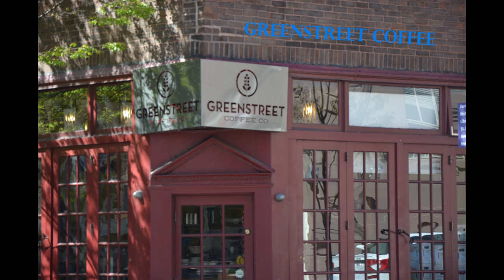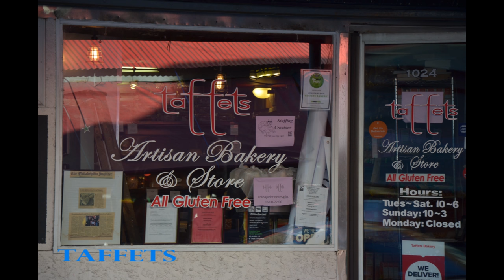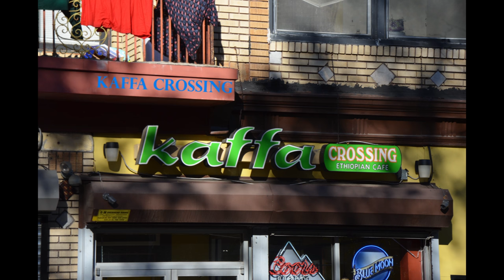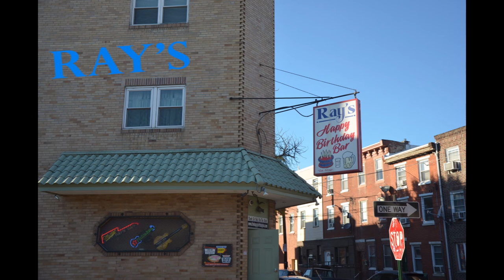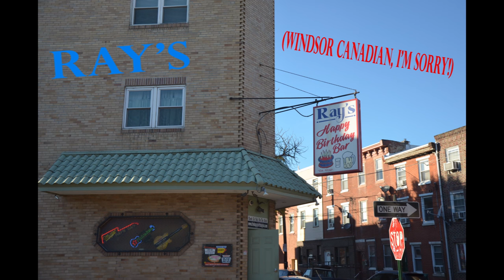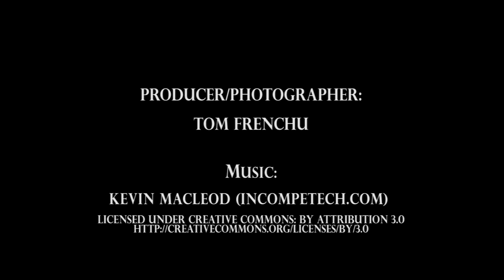Philadelphia, PA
Honorable Mentions:

-Bottle Bar East
-Capogiro(gelato)
-Good Spoon Soupery
-Johnny Brenda’s(music venue/bar)
-Kawaii Cat Cafe(cafe/adoption services)
-Khyber Pass Pub
-Mamas Vegetarian(falafel)
-Ritz Five(movie theatre)
-Stock(Vietnamese)
-Taqueria La Veracruzana
-Uncle Oogies(good cheap pizza)

Full List:

-Federal Donuts
-Philly Style Bagels
-Grindcore House
-Greenstreet Coffee Co.
-Reanimator
-Taffets
-Center City Pretzel
-Francoluigi's
-Antonio's
-Nam Son
-Los Gallos
-Frangelli's
-Stargazy
-Kaffa Crossing
-Honest Tom's
-American Sardine Bar
-Tired Hands
-Ray's Happy Birthday Bar
-Monks Cafe
-Union Transfer
-Boot & Saddle
-Wissahickon Valley Park